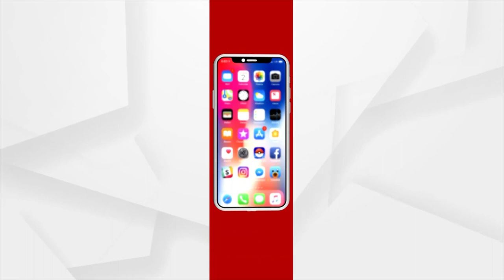Assam Floods | River Washes Away Bamboo Bridge in Assam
River Washes Away Bamboo Bridge in Assam.